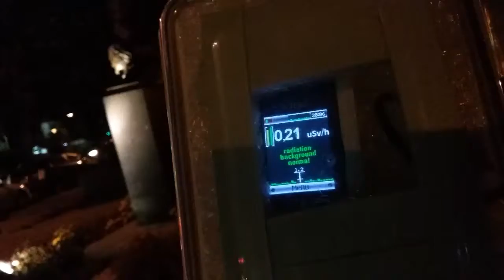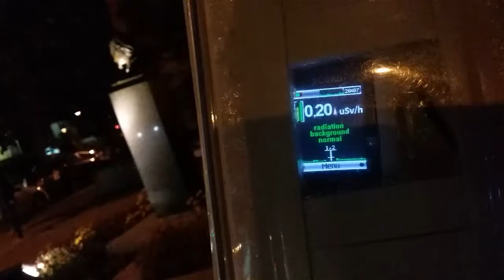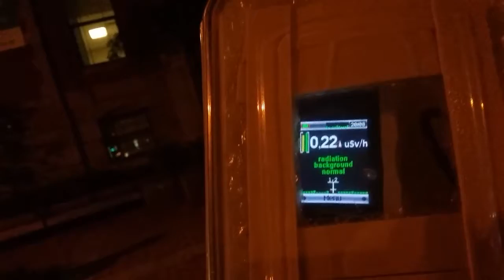UQAM Sept 12 Xray Assaults (22)